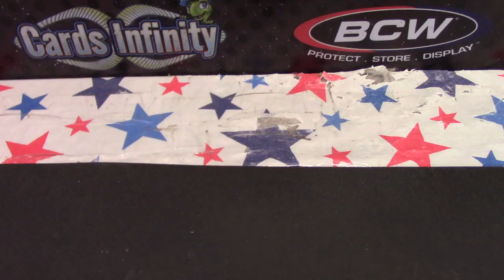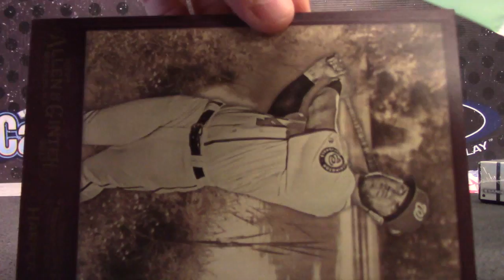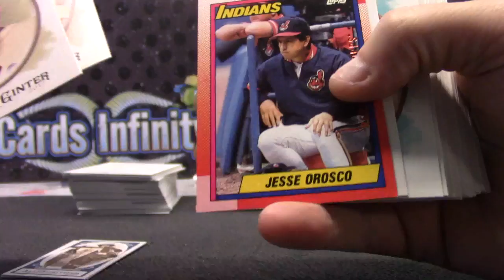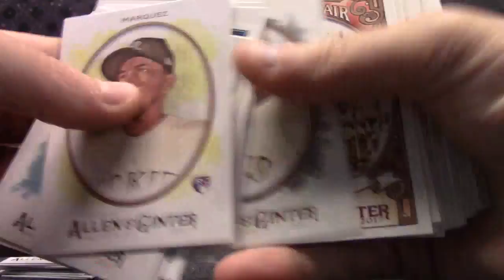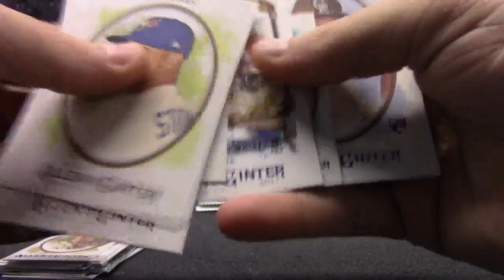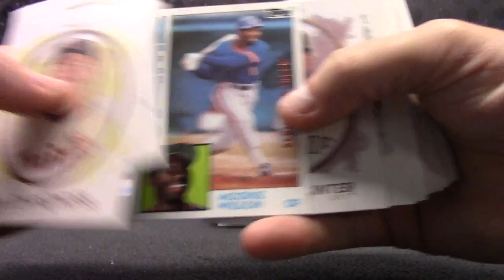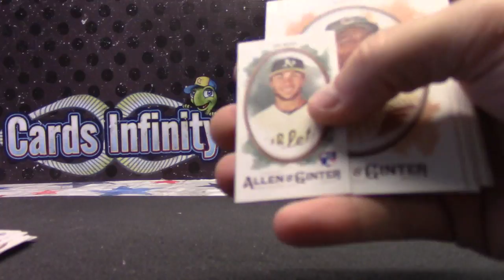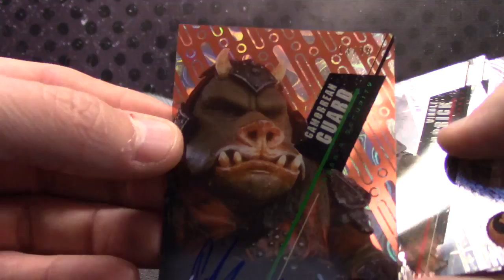Gilbert's 2016 Topps TEK Star Wars & 2017 Allen & Ginter Baseball 2 Box Break